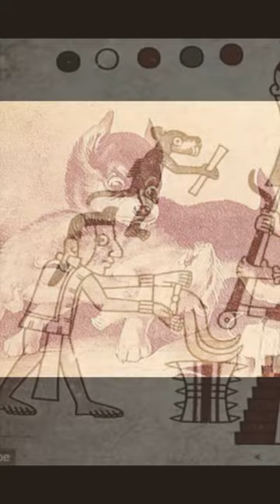The Chiweenie may surprise you